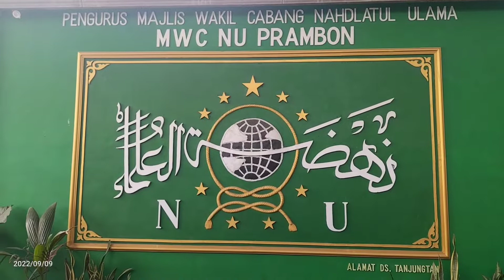langit cerah di acara upacara HSN TAHUN 2022 . mwc nu prambon.nganjuk.jawatimur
saya sajikan seputar peringatan hari santri nasional 2022.